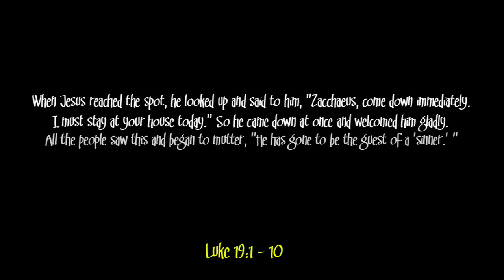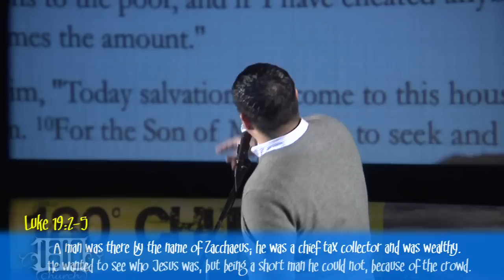Humanism by Pastor Sam: Transcultural Gospel series.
As humans, we love it when others think that we're awesome. Whether it be our looks, intellect, or position, our humanism loves the idea of being invincible.
But in reality, everyone has a weakness. Yet, we will do everything to cover up our Achilles' heel. And so, we overcompensate. We don't like the role we've been given so we try to write a new one. It's just too bad that our humanity is fatally flawed.
What is your weakness that you are covering up? And what is the bigger role that God is calling you to play? Tune into this week's sermon on YouTube to find out!